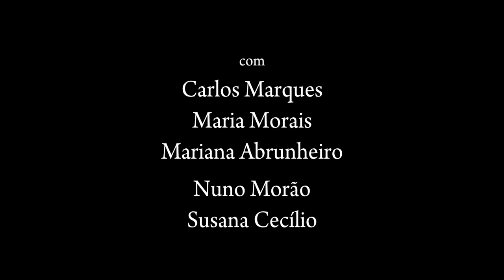Tresmalhados: A dança do Príncipe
Excerto de "A Menina do Bigode, o Bode e o Príncipe Careca", 2.º capítulo da áudio-peça de teatro rural "Tresmalhados".

Ficha técnica

Arranjos: Carlos Marques, Maria Morais, Mariana Abrunheiro e Nuno Morão
Sonoplastia: Nuno Morão e Oriana Alves, com intérpretes
Gravação e edição: Nuno Morão e Oriana Alves
Mistura e masterização: Nuno Morão
Composição gráfica e paginação: Maria Morais
Artes finais: Pedro Serpa
Fotografia: Nuno Morão
Coordenação editorial: Oriana Alves